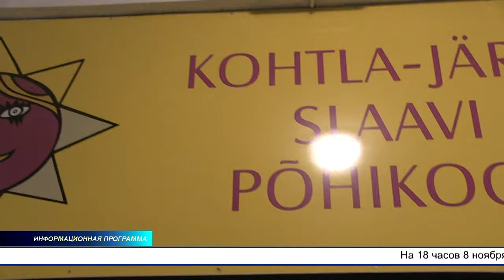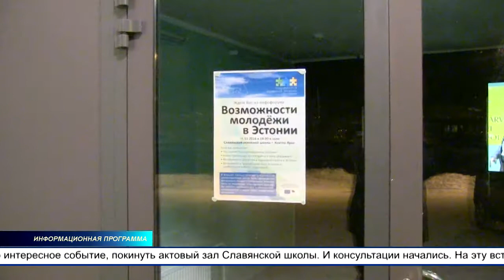Консультанты Фонда «Наши люди» оказались в К-Ярве наедине с пустым залом